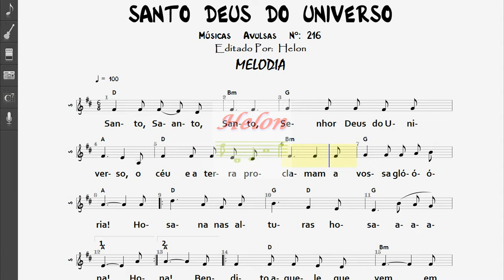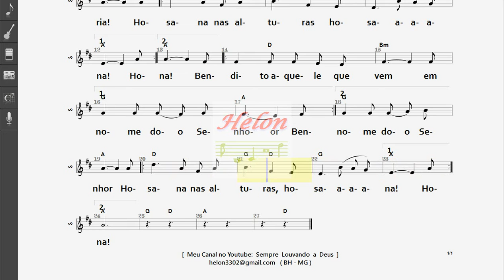216- SANTO DEUS DO UNIVERSO - MELODIA